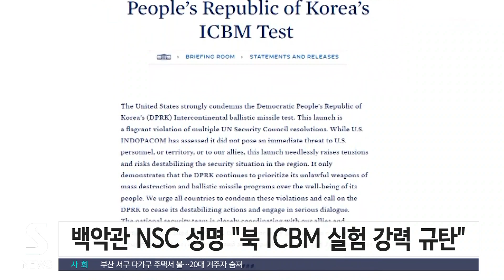한미일 외교수장 긴급 회동…대북 제재 집행 강화 촉구 / SBS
〈앵커〉

북한의 미사일 발사와 관련해 한미일 외교장관이 만나 공동 대응을 논의하고 각국에 대북 제재 진행 강화를 촉구했습니다. 미 백악관도 '강력 규탄' 성명을 내고 동맹국의 안전을 보장하기 위해 필요한 모든 조치를 하겠다고 밝혔습니다.

〈기자〉

어제(18일) 북한의 장거리 탄도미사일 발사 이후 독일 뮌헨 안보회의에 참석해 있던 한미일 3국의 외교 수장들은 현지에서 긴급 회동에 나섰습니다.

세 사람은 회동 뒤 기자들을 만나 대북 제재 집행 강화 등을 촉구했습니다.

[토니 블링컨/미국 국무장관 : 북한에 영향력이 있는 국가들은 (제재 집행 강화를 통해) 북한이 최근 몇 년간의 경로에서 벗어나도록 해야 합니다.]

박진 외교장관은 "북한은 국제사회의 더 강력한 제재에 직면할 것"이라며 "우리는 북한에 즉각 도발을 중단하고 당장 비핵화 대화에 복귀할 것을 촉구한다"고 말했습니다.

대변인 명의의 성명을 낸 미 백악관 국가안전보장회의는 "미국은 북한의 대륙간 탄도미사일, ICBM 실험을 강력하게 규탄한다"면서 "불필요하게 긴장을 고조시켜 역내 안보 상황을 불안정하게 만들고 있다"고 지적했습니다.

그러면서 "미국 본토와 동맹국인 한국, 일본의 안전을 보장하기 위해 필요한 모든 조치를 할 것"이라고 강조했습니다.

(영상편집 : 이소영)